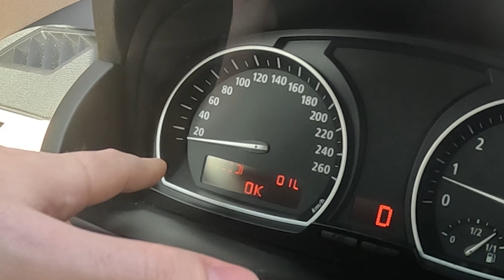S-a stricat BMW-ul! Problemă descoperită după luni de zile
00:00 Intro
00:12 Subiectul
00:46 Când a luat mașina
02:18 Probleme X3
05:23 Soluția
08:54 Ce modele BMW mai au aceste probleme
09:53 Concluzii
10:31 Outro